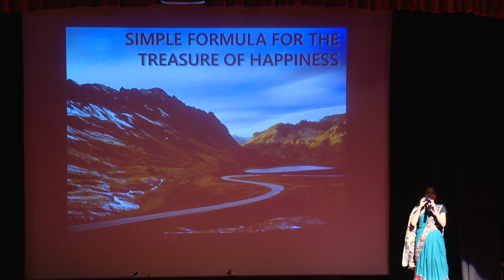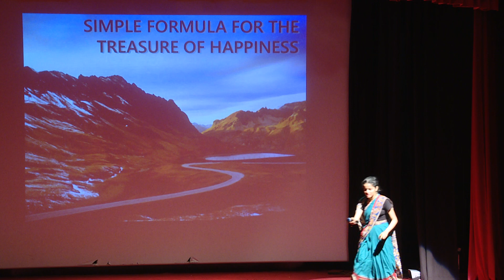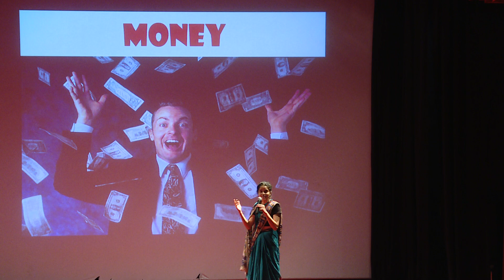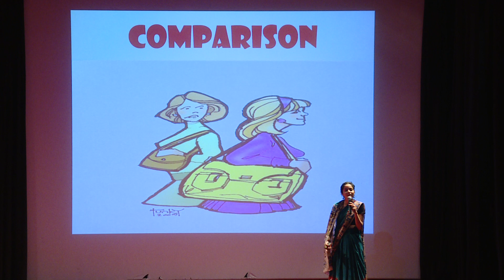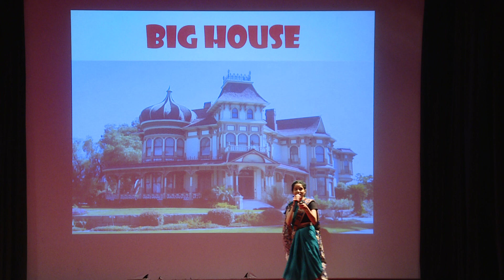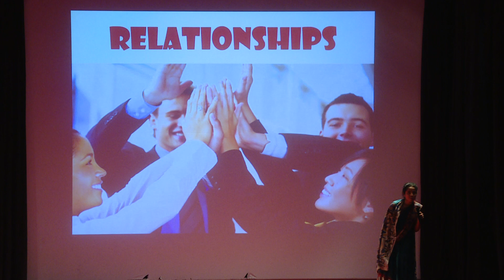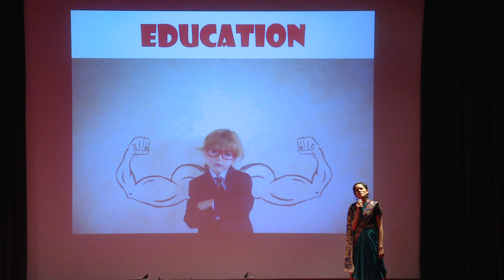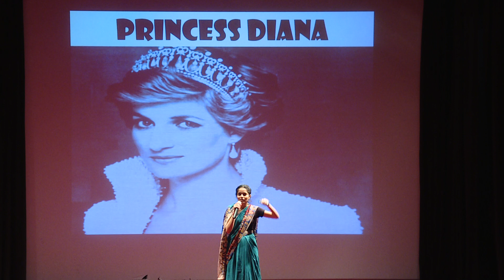How to be Happy Seminar in Disha 2019 (Part 2)